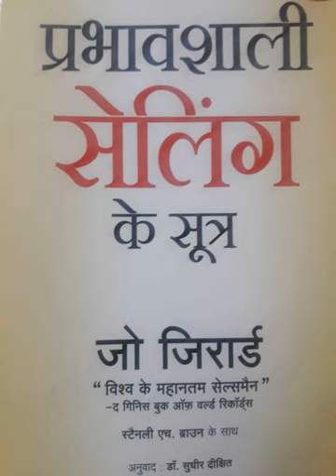Prabhavsali selling ke sutra by jo jirad_chapter no 8_hindi audiobook